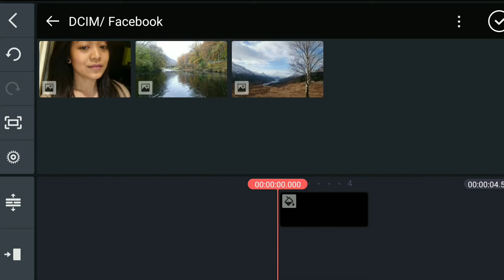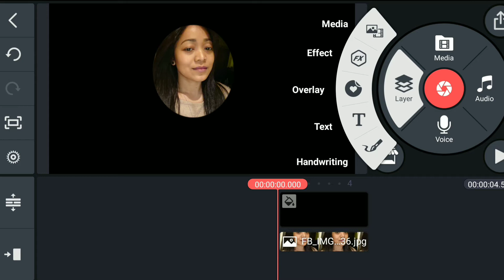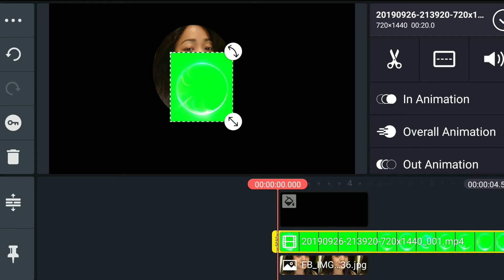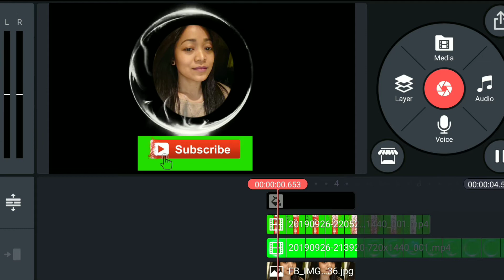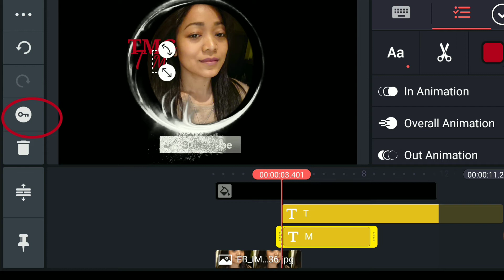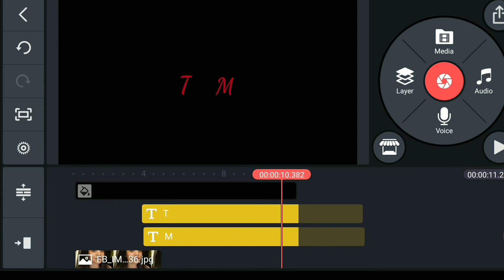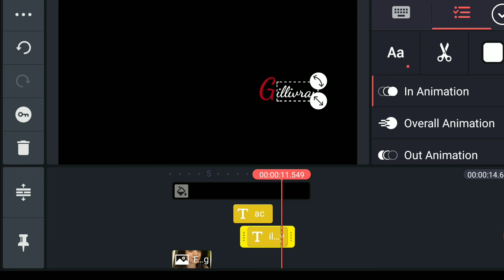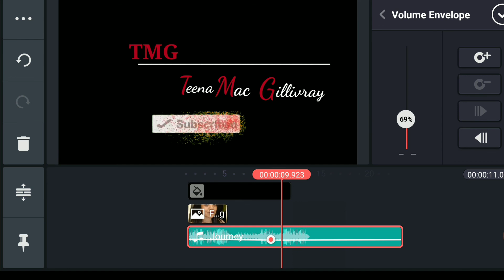HOW TO CREATE A SIMPLE INTRO FOR YOUR CHANNEL USING KINEMASTER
This is a short video tutorial how I created my Intro for my channel using Kinemaster.

This will show you how to use green screens, chroma key and key frame animation.